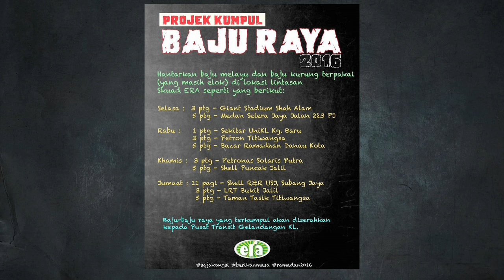MeleTOP: Anak Mami Kembali Semula Setelah Lebih 10 Tahun Ep191 [28.6.2016]